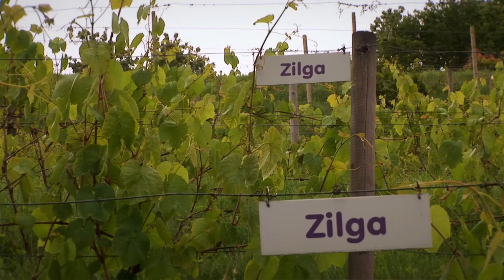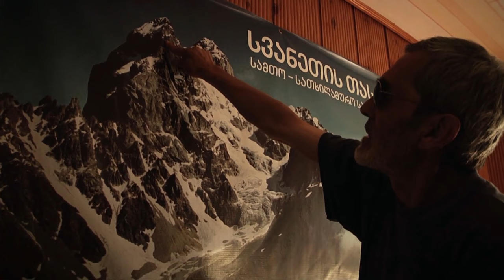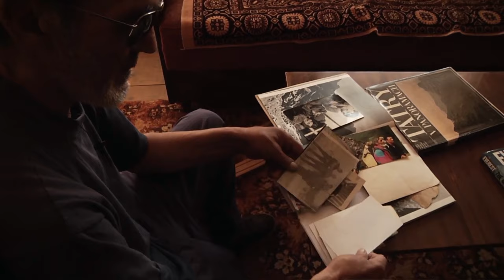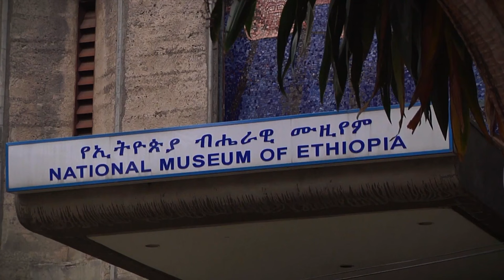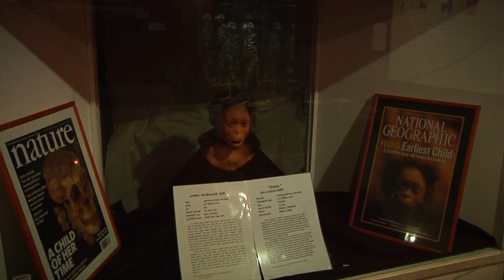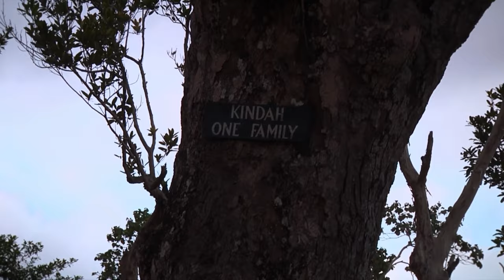It is Impossible to Conquer This Village, Which is a Unesco Heritage Site | Planetary Wonders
Planetary Wonders Episode 11

"Ushguli is a village located in the Svaneti region of Georgia, listed as a UNESCO World Heritage Site. It is one of the highest continuously inhabited settlements in Europe, nestled at the foot of the majestic Caucasus Mountains. Ushguli offers a unique cultural and natural heritage to its visitors, with its distinctive Svan towers, historic churches, and breathtaking natural landscapes."

"Planetary Wonders" is a nature documentary series that explores the most impressive and mysterious aspects of our world. This captivating journey takes viewers to the most inaccessible regions across the globe, showcasing the stunning beauty of wildlife and rare natural phenomena with meticulous detail. From the frozen waters of the Arctic to the dense fabric of the Amazon rainforests, from the deep oceans to the hot soils of the African savannas, "Planetary Wonders" introduces the planet's most breathtaking landscapes and the extraordinary creatures that inhabit them. Guided by expert scientists and nature photographers, viewers will have the opportunity to gain a closer understanding of nature's complexity and the struggle for survival. This documentary not only inspires a deep appreciation for the magnificence of nature but also raises awareness about environmental conservation and sustainability issues. Embark on an unforgettable exploration into the heart of nature with "Planetary Wonders".

Docuworld